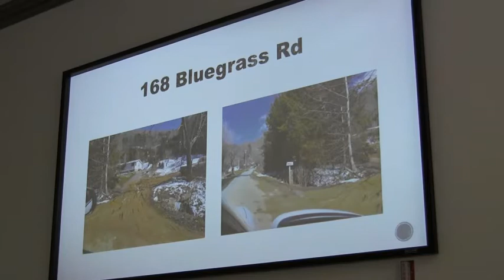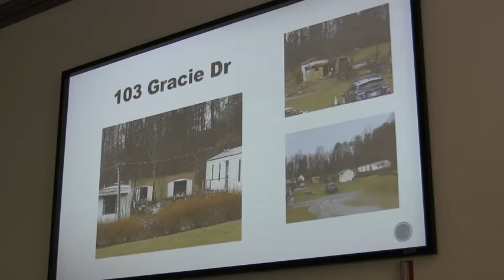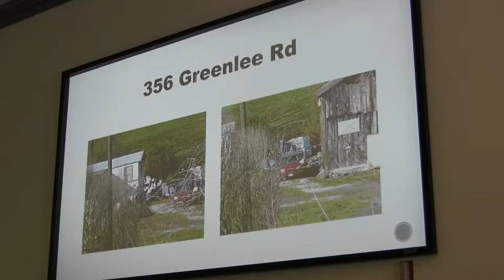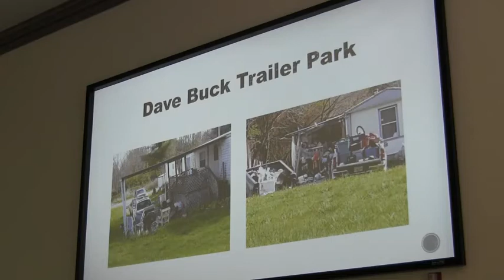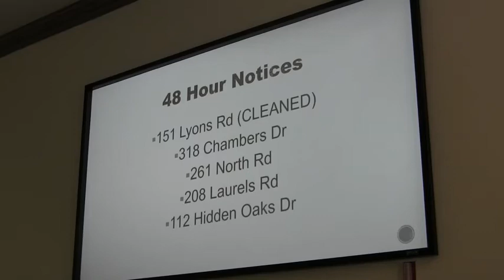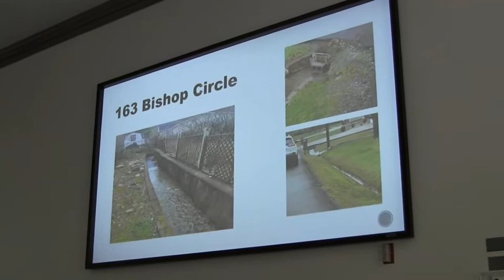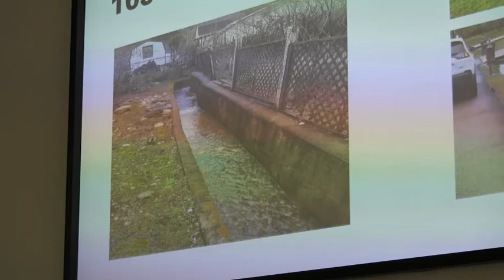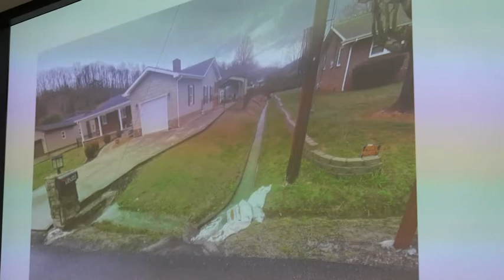Carter County Planning Commission 05 26 2020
Carter County Planning Commission meeting for May 26, 2020.